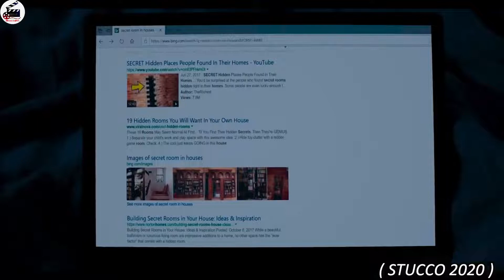STUCCO (2020) Short Movie Explained Hindi/Urdu l A Woman Finds Strange Hole In The Wall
STUCCO (2020) Full Slasher Film Explained in Hindi | Filmi Explainer | Cannible Summarized Hindi
STUCCO (2020)  Full Slasher Movie  Explained in Hindi | Filmi Explainer | Slasher Horror Film
STUCCO (2020)  Full Sci Fi Film Explained in Hindi | Filmi Explainer | Cannible Summarized Hindi